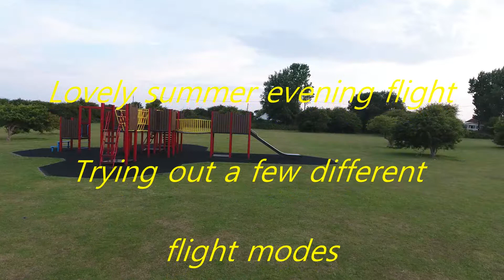July 19th 1st flight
Phantom 4 Summer evening flight just seeing how the different flight modes worked.